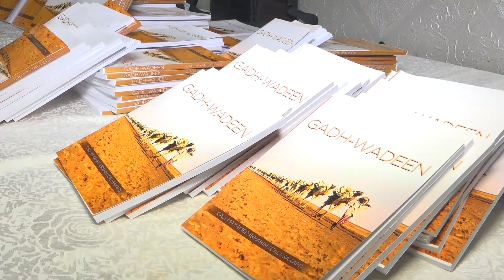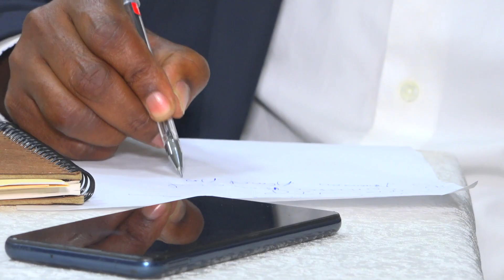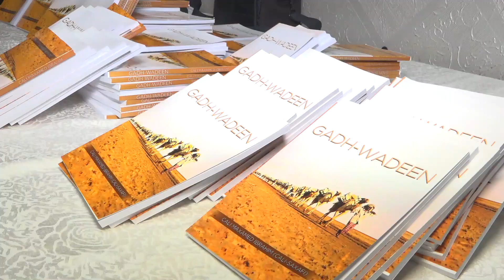Magaalada Hargeysa Oo Lagu Soo Bandhigay Buuga Hal-ku Dhigiisu Yahay Gadh-wadeen